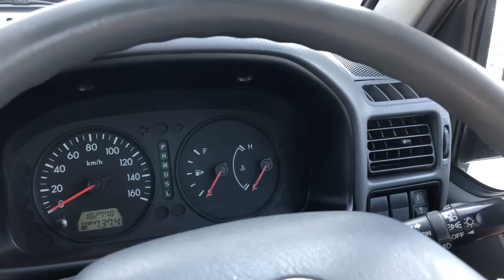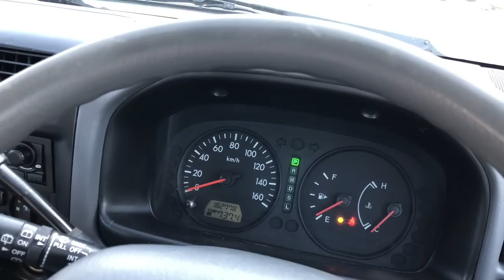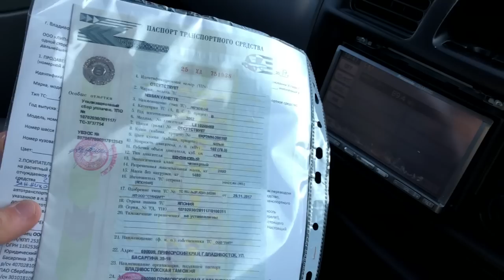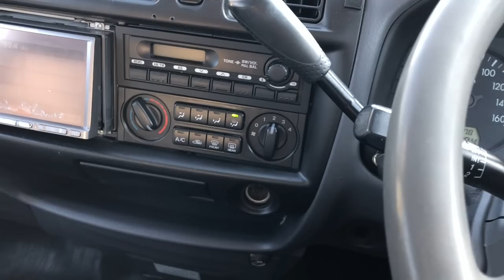Авто из Японии - Обзор Nissan Vanette SKP2MN 4WD 2012 года без пробега с аукциона Японии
Обзор Nissan Vanette SKP2MN 2012 года без пробега с аукциона Японии
Бюджетный рабочий грузопассажирский автобус. Не прихотливая модель, которая выпускается с 1999 года по 2017. Проверена временем и тысячами владельцев.
Стоимость: от 480 тысяч рублей